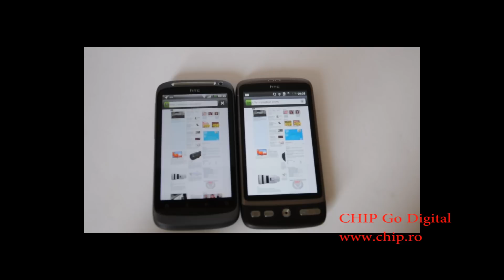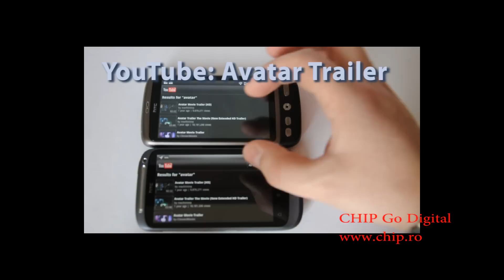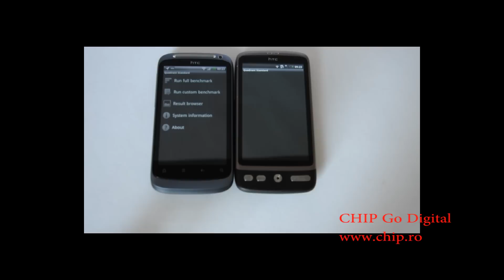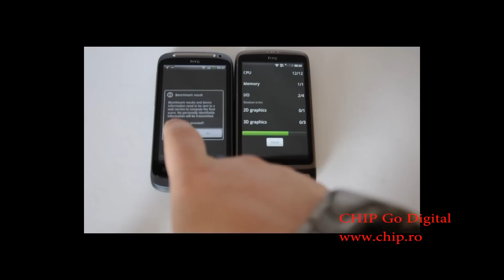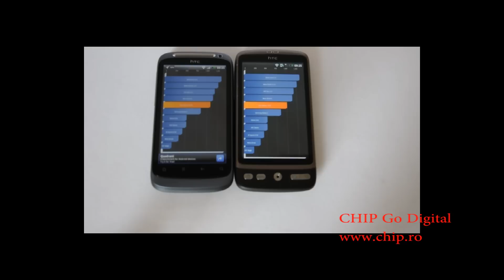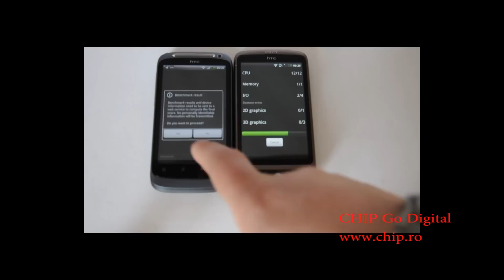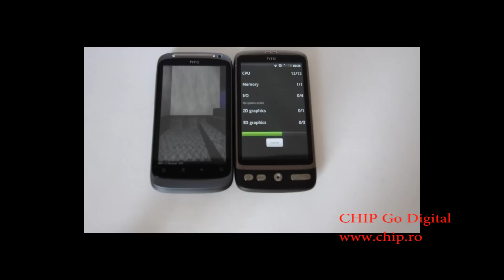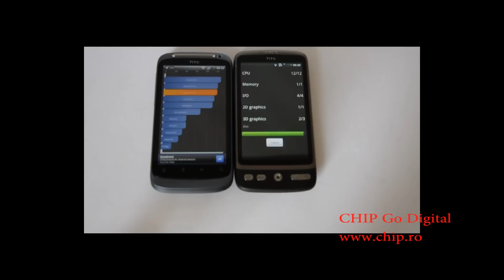HTC Desire vs HTC Desire S: browsing, quadrant benchmark and youtube play